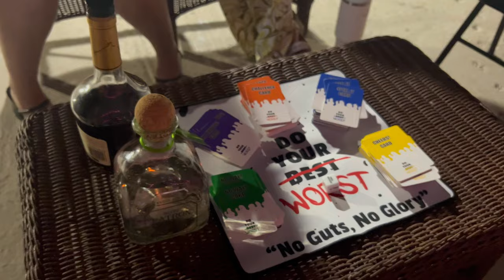bratz partyy! | BTS 21st birthday party